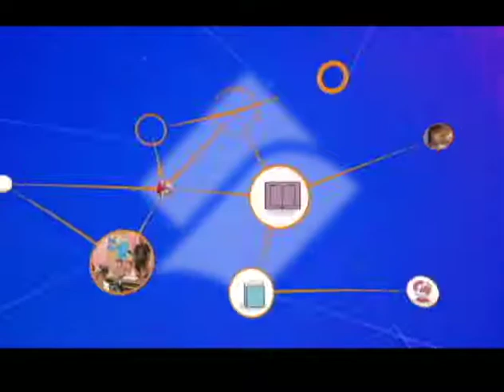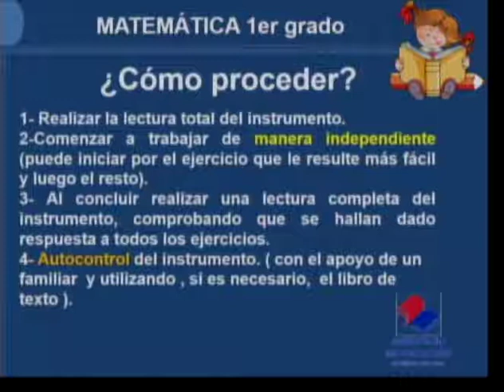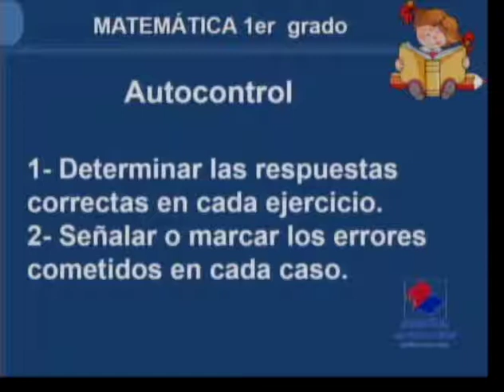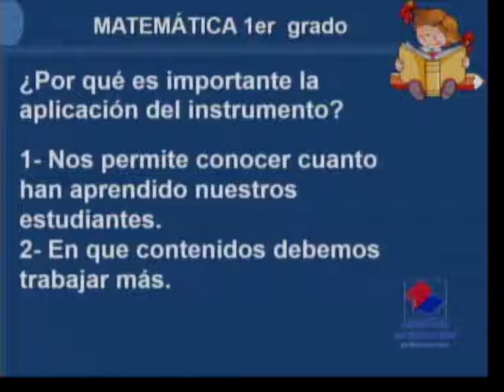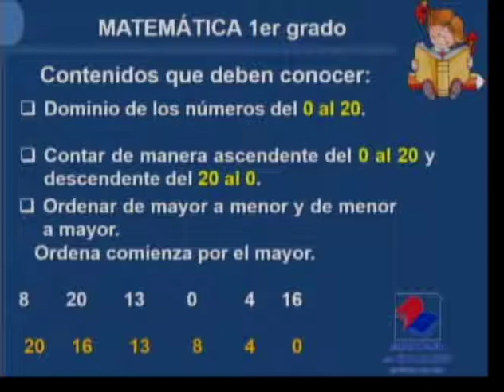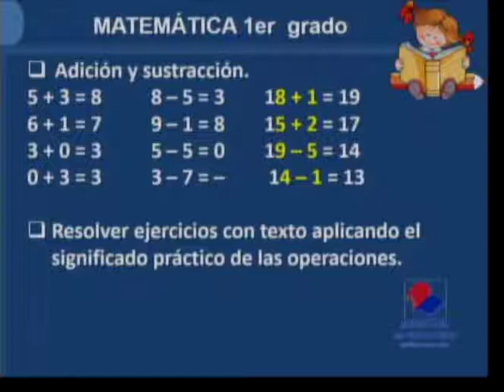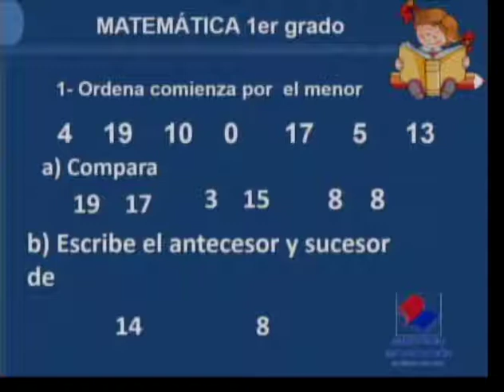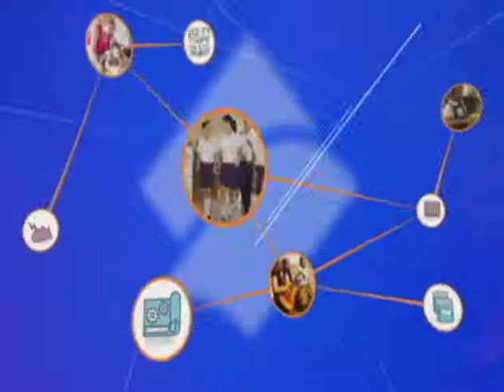Matemática 1er Grado y Educación Especial. 25.03.2021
Ejercitación de la adición y sustracción hasta 20 sin sobrepaso del 10